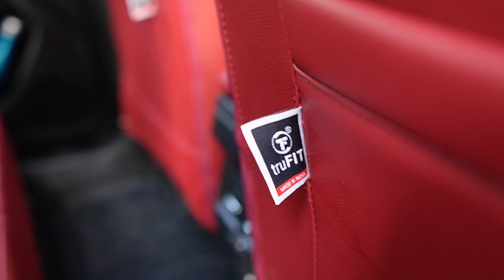Brezza 2023 Seat Cover | Installation | Maruti Suzuki New Brezza 2023 | Car Seat Covers | truFIT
We have successfully established itself as a leading driving force in the car seat cover industry, empowering designers, fabric experts and product developers to come together to create and distinguish their performance with solid competition- built product range that have fundamentally changed the technique of making car seat covers.

brezza 2023 black colour
brezza 2023 top model
brezza 2023 vxi
brezza 2023 malayalam reviewN
brezza 2023 model
brezza 2023 Ixi
brezza 2023 mileage test
brezza 2023 price
brezza 2023 seat cover
brezza zxi 2023 seat cover
brezza zxi plus 2023 seat cover
maruti suzuki brezza seat
Cover
maruti brezza 2022 seat Covers
maruti suzuki vitara brezza
seat cover
breeza new car 2022 seat
Covers
new brezza 2022 seat cover
maruti suzuki brezza seat cover
brezza 2023 accessories
brezza 2023 accident
brezza 2023 acceleration
brezza 2023 accessories in
hyderabad
brezza vxi 2023 accessories
brezza accessories 2023 with
price
brezza zxi 2023 accessories
with price
brezza 2023 all accessories
car accessories
trufit
trufit seat cover brezza
car seat cover manufacturers
seat cover manufacturers
seat cover bucket fitting whithout cutting
bucket seat cover Installation
brezza 2023 modified grill
brezza 2023 modified range
rover
brezza 2023 modified alloy
wheels
brezza 2023 modified
malayalam
brezza 2023 modified status
brezza 2023 modified red
colour
brezza 2023 modified tamil
brezza 2023 modified black
brezza 2023 modified Ixi
brezza 2023 modified kerala
new brezza 2023 model india
new brezza 2023 top model
new brezza 2023 price
new brezza 2023 base model
new brezza 2023 modified
new brezza 2023 cng
new brezza 2023 black colour
new brezza 2023 vxi
new brezza 2023 malayalam
review
new brezza 2023 mileage test